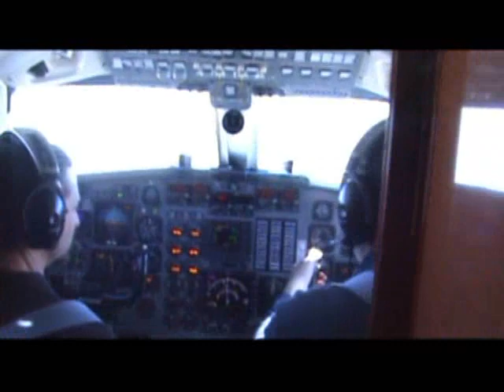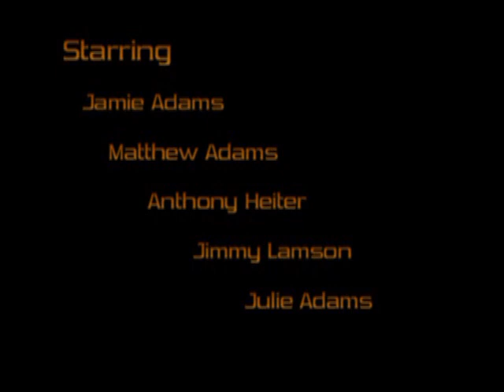The Roosters Band- Cocked........ and Loaded- The Making of Cocked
The boys talk about the songs from their CD, Cocked.